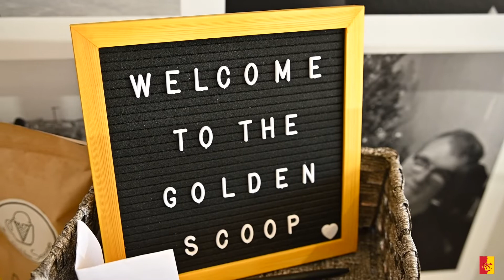Gorilla grad starts life-changing business for those with special needs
It was while listening to the concerns of Kansas City-area families whose children have special needs that Krumholtz realized the need for a new business — one that would give differently-abled individuals a chance for gain employment and to live independently.

An encounter with a unique coffeeshop on the East Coast and a unique ice cream shop in Texas added to her idea.

She pitched it to her sister, Amber Schreiber, who has a degree in business, and The Golden Scoop was born.

It opened in Overland Park, Kansas, in April 2021, and has been gaining traction and media attention ever since.

Krumholtz serves as director of employment and volunteer management, Schreiber serves as president and CEO, and they employ a director of culinary operations, director of development, managing and events coordinator, merchandising coordinator, and training coordinator.

But the real stars are the clients who have found their niche making and serving ice cream and coffee drinks to the thousands of customers that come through their doors each month.

Clients like Ian Miller (BA ‘15), a fellow Gorilla who has cerebral palsy and found it difficult to find a fit anywhere else. At The Golden Scoop, he found it.

The business motto: Every scoop of made-from-scratch ice cream, cup of coffee, or inspired event is carefully designed to bring joy and purpose to the lives of all involved!

“It’s a way for the community to experience how talented they truly are,” Krumholtz said. “If you’re ever having a bad day, you walk in and when you leave you will have a smile on your face.”

Among her other clients: the great grandson of legendary coach Carnie Smith, for whom the stadium is named.

Krumholz earned her degree in early childhood, with a minor in special education from Pittsburg State, thanks to a professor who made her want to learn more.

“Since graduating, I’ve done a bit of everything in this field, from serving individuals with autism in elementary through high school, doing in-home therapy, working at a non-profit, working with children birth to three, and then a few years ago my focus turned to young adults and I asked myself, ‘Would they live with their parents forever? Would they have a job?”

Most of all, she said, she wanted to make a difference.

“I had no idea this is where it would take me, but it’s where I’m supposed to be, and I’m so excited,” she said.